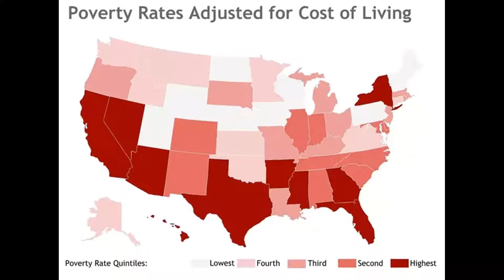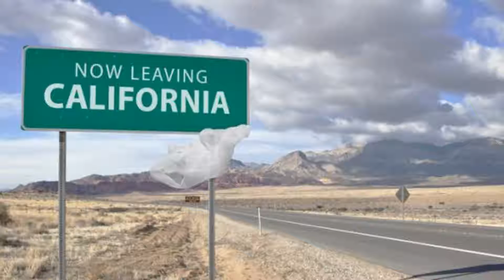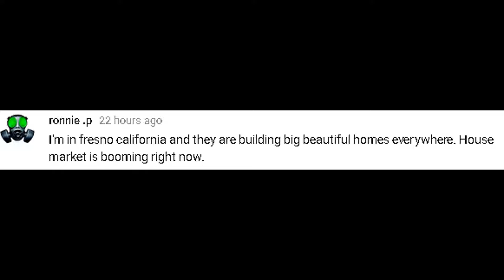Wake Up California | Liberal Democrats & Conservative Republicans, This May Be A Bitter Pill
It truly does take a village and with California it takes a lot more than that, but is there agenda hiding behind the constant underlining of the Golden State’s inherent flaws? Do we all have something to wake up to? This might be a bitter pill to swallow.

Song: Destination Unknown Artist(s): Ugonna Onyekwe